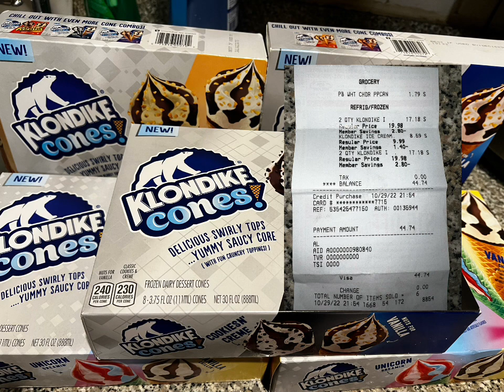Conos por 0.34 safeway 🏃‍♀️🏃‍♀️🔥🔥